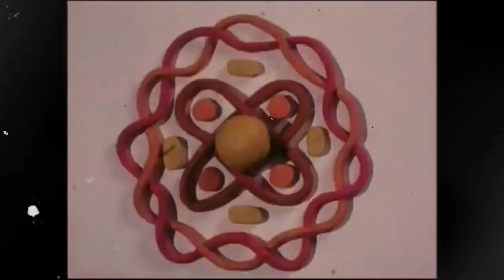[free] CYCLES x SHADOWMAN x MIKE TYPE BEAT 2023 x EARL TYPE BEAT FREE x CONDUCTOR TYPE BEAT 2023